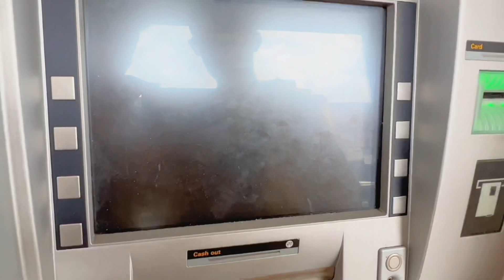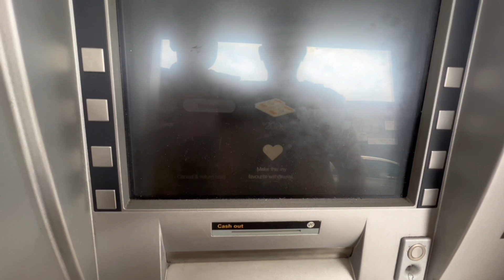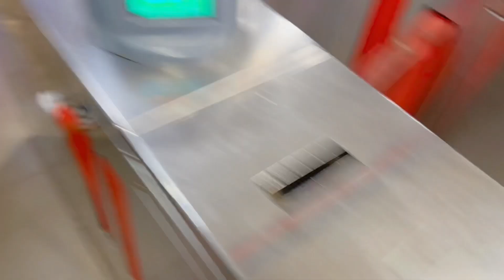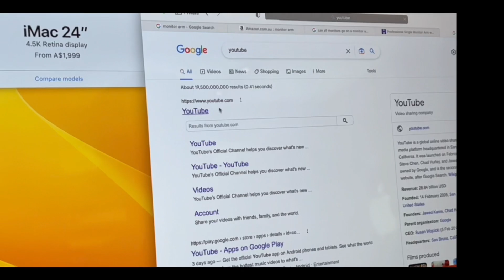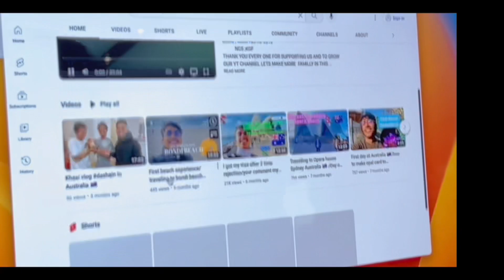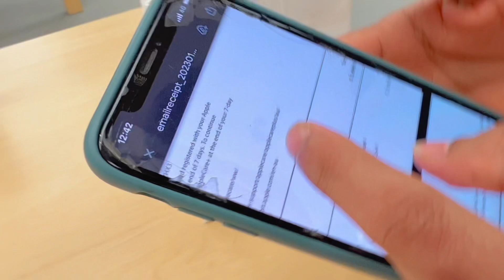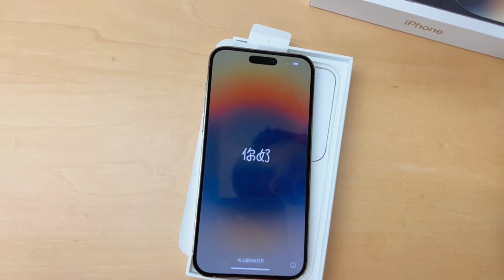Finally YouTube ko Pisa ayo guys😭| iPhone ni kiniyo 🥹🥹australia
Finally iPhone ni aayo hai